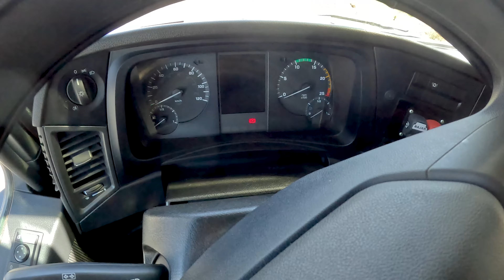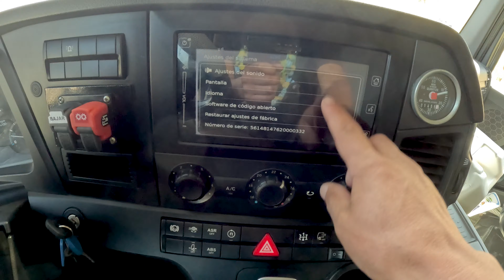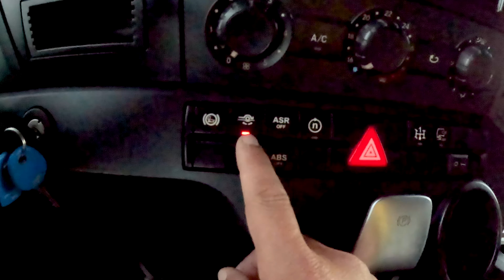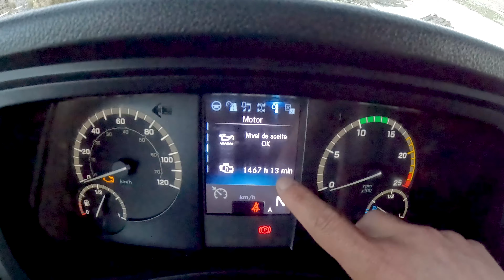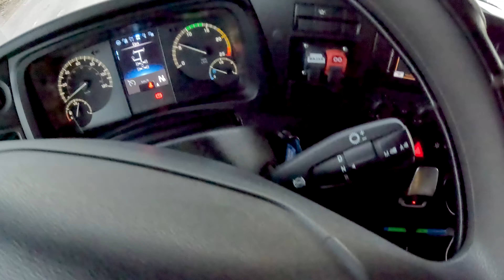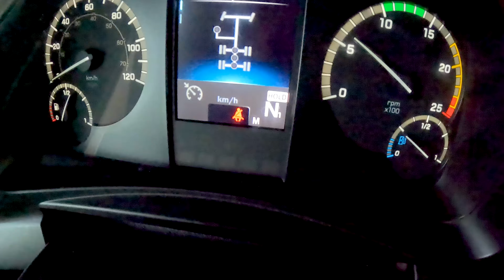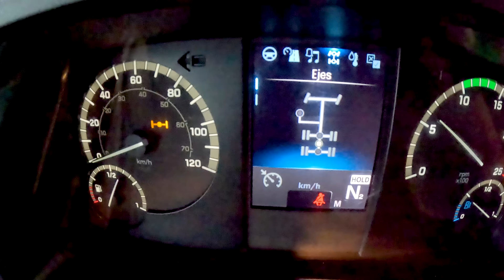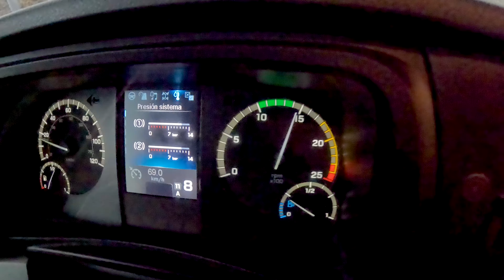Mercedes Benz Arocs - Caja de Cambios, mandos y funciones, pantalla abordo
El camión Mercedes-Benz Arocs está equipado con un motor diésel OM471LA de 12.8 litros y 449 caballos de fuerza que ofrece alta potencia y bajo consumo de combustible. Tiene una transmisión automática de 16 velocidades y ejes traseros con una capacidad de carga de 16 toneladas cada uno. Está diseñado para operaciones de carga extrema en minería, construcción y transporte de materiales a granel.